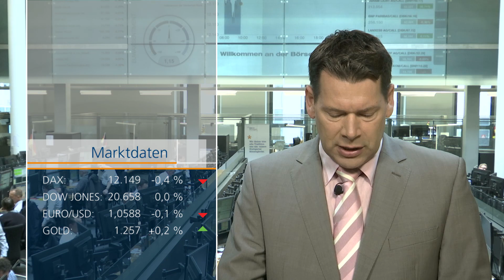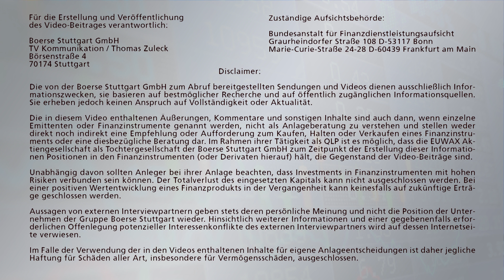Kriegsrhetorik verschreckt Anleger - Dax startet im Minus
An der Börse ist weiterhin Zurückhaltung angesagt: Der Dax startet mit 12.149 Punkten. Anleger sorgen sich um einen möglichen Krieg zwischen USA und Nordkorea. Impulse konnten kommen vom Infrastruktur Gipfel in den USA und vom ZWE Index.
Top Themen im Marktbericht:
Tesla überholt GM - Aufstieg zum wertvollsten US-Autobauer,
Aromenhersteller Givaudan steigert Umsatz dank Zukäufen,
Ölkonzern OMV steigert im Auftaktquartal Gesamtproduktion.
Der Marktbericht von Andreas Groß für Börse Stuttgart TV.